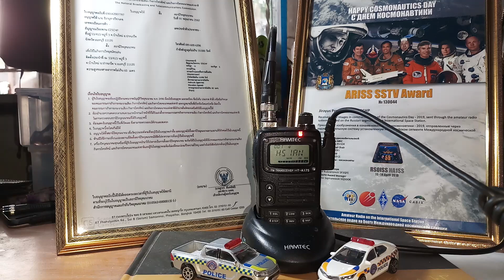E25CHP ถวายพระพรชัยมงคลทางความถี่ 144.575 Mhz. HS1AN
E25CHP ถวายพระพรชัยมงคลพระบาทสมเด็จพระเจ้าอยู่หัว รัชกาลที่ 10 เนื่องในพระราชพิธีบรมราชาภิเษก พุทธศักราช 2562 ทางความถี่ 144.575 Mhz. กัยศูนย์ HS1AN